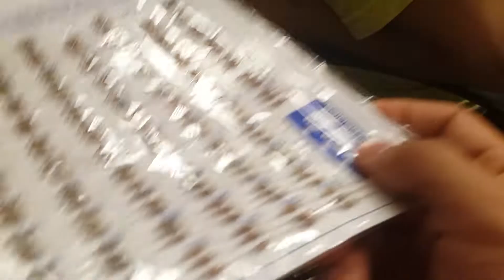Project 3. Automatic Room Lighting System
Purpose: To develop lightning system controlled by photoresistor. Photoresistor serves as simple switch. When we touch and immediately take away our hand, then the LED should change its state. Initially, LED is off. Hence, in the first action, movement of hand results in switching the LED on.
Application: This system can be implied for household lighting systems, as well as industry related issues. Also, this system is useful in special areas when we do not need mechanical input (touching the switch)..

These videos were created under the guidelines of Embedded Microcontrollers Class. There are 8 projects in total. Projects were carried out by 5 students.

Professor: Dr. Alex James
School: Nazarbayev University
Department: Electrical & Electronic Engineering
Place: Astana, Kazakhstan

Team: Sanzhar Askaruly, Rassul Bairamkulov, Aidyn Myltykbayev, Yerlan Rizukov, Aibek Ryskaliyev.